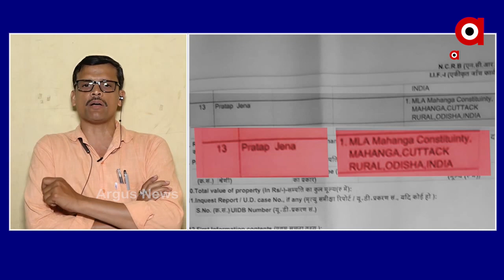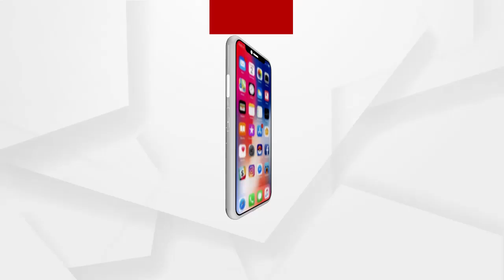ମାହାଙ୍ଗା ମର୍ଡର ଘଡଣାରେ ବରିଷ୍ଢ ସାମ୍ଵାଦିକ ଅନନ୍ତ ମହାନ୍ତିଙ୍କ ପ୍ରତିକ୍ରିୟା...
ମାହାଙ୍ଗା ଡବଲ ମର୍ଡର ଘଡଣାରେ ବରିଷ୍ଢ ସାମ୍ଵାଦିକ ଅନନ୍ତ ମହାନ୍ତିଙ୍କ ପ୍ରତିକ୍ରିୟା...